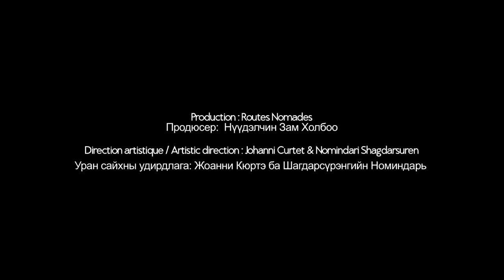Papizan & Batsükh / Папизан, Батсүх хоёр / TEASER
Within the framework of the release of the CD Anthology of Mongolian Khöömii by Buda Records and for the 10th anniversary of Routes Nomades

Dans le cadre de la sortie du disque Anthologie du khöömii mongol sur le label Buda Musique, et pour les 10 ans de Routes Nomades

Нүүдэлчин Зам Холбооны 10 жилийн ойд зориулан, Бюда Мюзик лэйбэлтэй хамтран гаргаж буй Монгол Хөөмийн Сонгомол цомгийн хүрээнд толилуулж байна.

Musique / Music: Jin söörtügjüler (traditionnel) - Papizan & Batsükh

Хөгжим: Тува ардын дуу “Жин сөөртүгжүлер” – Папизан, Батсүх хоёр

Enregistrement et images / Audiovisual recording : Johanni Curtet (2015)

Дуу, дүрс бичлэг: Жоанни Кюртэ (2015 оны зун)

Montage / Editing: Jean-François Castell (Les Films du Rocher)

Эвлүүлэг: Жон-Фронсуа Кастэлл (Лэ Филм дю Рошэ)

Production : Routes Nomades
Продюсер:  Нүүдэлчин Зам Холбоо